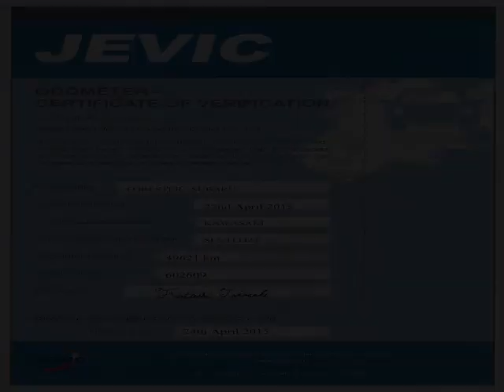Vancouver Velocity Cars - BC - 2000 Subaru Forester AWD 1 YR WRNT 49 KMs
Vancouver Velocity Cars - BC - 2000 Subaru Forester AWD 1 YR WRNT 49 KMs 559